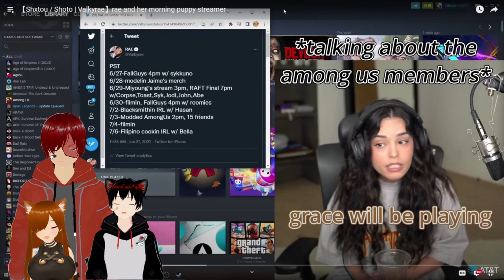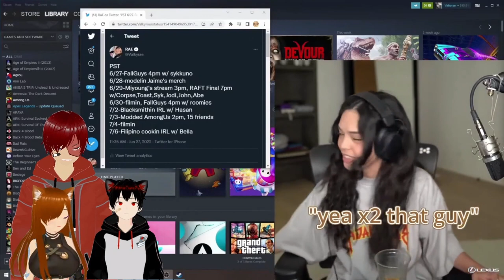shxto Reaction ft Fox&Aegis72 pt 2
Shxto is the funniest vtuber out there tell me i'm wrong i'll wait ft Glicfoxart&Aegis72

Twitch.tv/Aegis72 | Twitch.tv/Glicfoxart